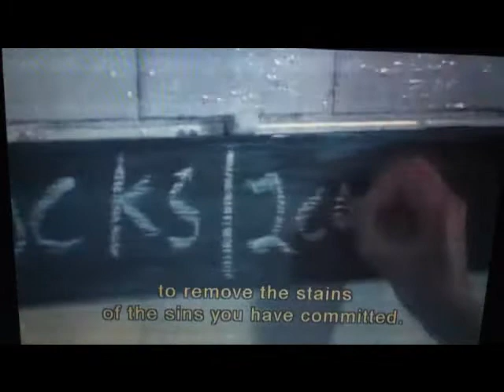Stop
Magdalene Sisters